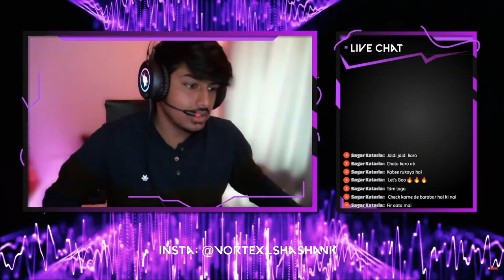Scout Voice Pack Crate Opening | 60 UC ?? | @officialscoutop Voice Pack BGMI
Stuff I Use:
Device: Iphone XR 64 gb
Pc-
Cpu: Amd Ryzen 5 5600x
Gpu: Zotac GEFORCE RTX 3060
Ram: Corsair Vengence 8x2=16gb
Psu: Gigabyte650w 80+ bronze
Hdd: 1TB WD Blue
Sdd: 256gb WD
Motherboard: Msi b450 Tomhawk Max
Case: Ant Esports 511MT
Monitor: Samsung 144hz Curved Gaming LED
Keyboard: Redgear G-20 Gaming Keyboard
Mouse: Redgear A20 Gaming Mouse
Headphones: Ant Esports H530 Gaming Headset

Tag Used : bgmi,bgmihack,bgmimod,bgmilivestream,bgmilive,bgmiscout,scoutbgmilive,mortalbgmilive,johhnybgmilive,bgmilan,bgmisnax,snax,mortal,scout,bgmimavi,mavibgmilive,howtostreambgmionios,howtostreambgmi,bgmistream,bgmilivestreaming,bgmi onios, howtoplaybgmionios, iphonexrpubg, iphonexrbgmi ,bgmiiphonexr,bgmiiphone,bgmixr,Chill Bgmi Stream | Road to 1K subs iphonexr iphonexrpubg,bgmi test,pubg live,pubghack,pubgmod,pubghacker, bgmihacker, pubguc, ucgivewaway, bgmiucgiveaway, pubgucgiveaway,scout scoutvoicepack bgmivoicepack bgmilive Vorshank bgmi pubgmobile gaming rankpush shreemanlegend,scout voice pack crate opening,scout voice pack,scout voice pack bgmi,scout voice pack in bgmi,scout special voice pack crate opening,shreeman legend voice pack,scout special voice pack,bgmi voice pack crate opening,scout voice pack opening,scout voice pack bgmi crate opening,reaction on scout voice pack,scout kaash didi,kaash plays reaction on scout voice pack,bgmi funny crate opening,bgmicrate,Scout Voice Pack Crate Opening | 60 UC ?? | @sc0ut Voice Pack BGMI,pubg,
Scout Voice Pack Crate Opening bgmi | 60 UC ?? | @sc0ut Voice Pack BGMI